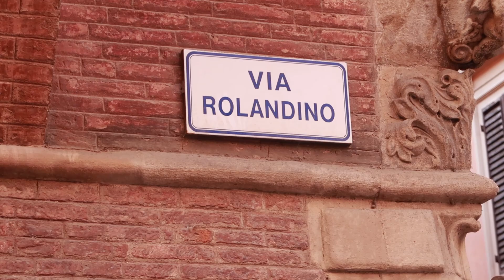Bologna'nın Sırlarını İfşa Ediyorum!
Bologna'nın sırlarını ifşa ediyorum. Bologna'nın gizli saklı bilinmeyen yönlerini paylaştığım yeni videomda Bologna'da nerleri gezilir görmüş oluyoruz ve yeni bilgiler paylaşıyoruz.

Omio uygulamasından ilk kayıtta bu linki kullanan herkese 10 € değerinde Seyahat Bonusu. Bu kod ile kaydolup ilk seyahatinizi tamamladıktan sonra 10 € bonus kazanıyorsunuz bir sonraki seyahatinizde kullanmak için, hem siz hem biz kazanıyoruz. Bonus linki

MUTLAKA İZLEMENİZ GEREKEN VİDEOLARIM